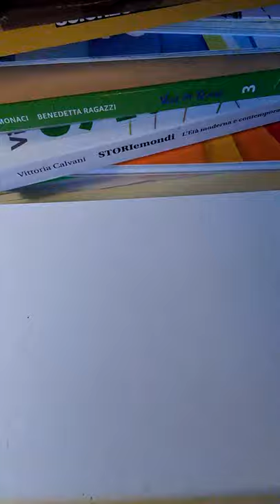Speed drawing 2 - Valerio Martinelli